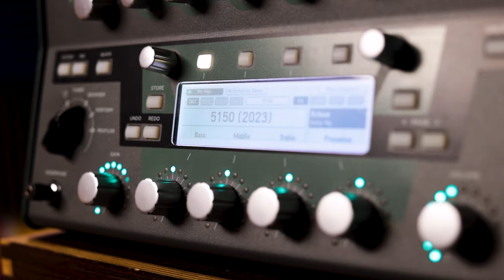Vildhjarta - Ylva (Guitar Cover)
One of my favourite Vildhjarta songs.

Tried to play and make it sound "right" (hence the use of higher frets), as opposed to Paaradiso where the focus was on playing the right notes. No live tuning here I'm afraid since it takes a while to get it right and there's not a lot of time between, especially the first two sections. Even had to resort to some post pitch shifting in FL Studio (-1).

Using the same 5150 rig as in EMVL. Playing a Blackmachine B6 inspired custom 7-string (27") from Manninen Custom Instruments with BKP Aftermath pickups (sanded bolts) and D'addario NYXL (11-64) strings. Dual tracked using Kemper and RME HDSPe AIO through SPDIF. 100% pan (L-R) and added slight eq in FL Studio.

Three slightly different tunings here, but only for the 4 lower strings:
Drop D until 0:49 (D A D G)
Drop B between 0:49 - 02:00 (B D A D)
Drop D# from 02:29 (D# A# D# G#)